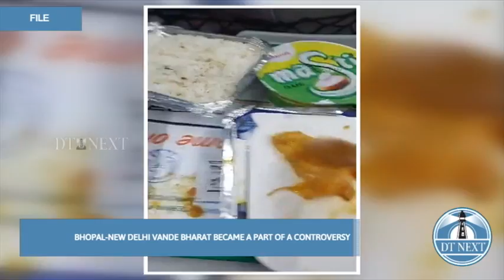Plastic In Food Served On Vande Bharat Express | Dt Next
Vande Bharat Express' presence is increasing in India, and along with it, the controversies surrounding the train are also on the rise. Recently, Bhopal-New Delhi Vande Bharat Express became a part of a controversy after a passenger allegedly found plastic in the meal served on the train. Sharing his problem on Twitter, the traveller said he found plastic in his meal while travelling from Gwalior to Bhopal's Rani Kamlapati Railway Station.